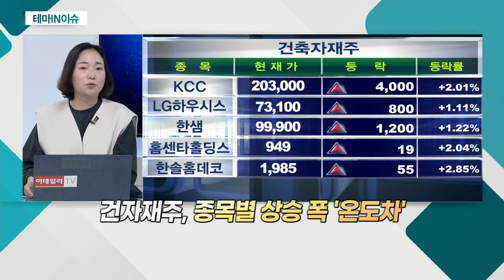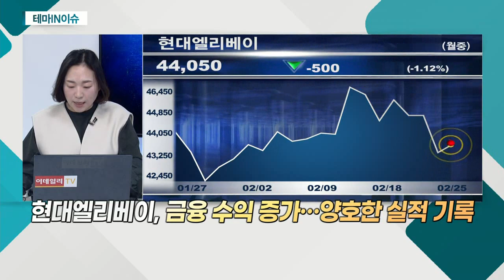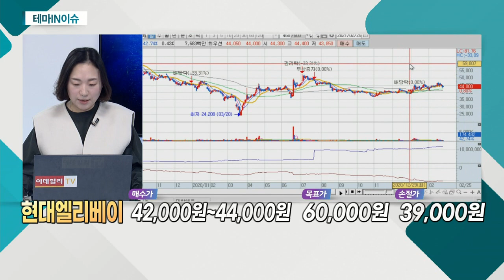현대엘리베이(017800)... 엘리베이터 제조 사업 부분 개선_테마IN이슈 (20210225)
- 서울시 리모델링 규제 완화
- 최근 靑 주택 공급에 대한 새로운 정책 내놔

현대엘리베이(017800)
- '대북 관련주' 이미지 희석
- 엘리베이터 제조 사업 부분 개선
- 금융 수익 증가… 양호한 실적 기록
- 2019년 승강기안전관리법 시행